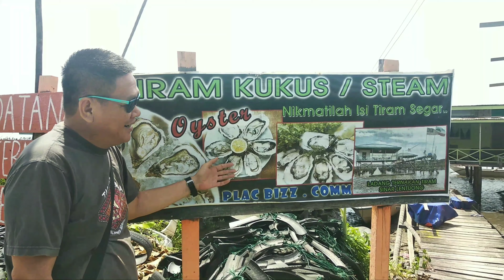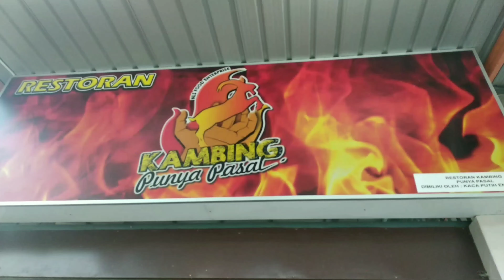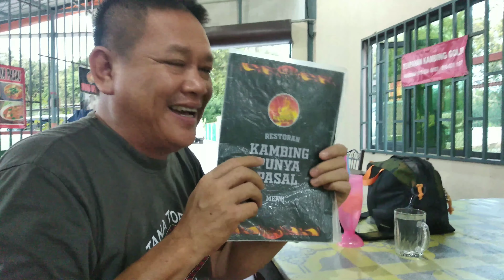Sabah Best Food Tiram kukus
Planing punya planing untuk keluar casting,last2 semua tiada idea mau kemana maka dengan itu ahli² komplot buat idea lain iaitu memburu makanan sekitar tuaran sabah so story kali ini adalah "Jalan jalan cari makan bukan ikan"

👉No contact untuk makan tiram fresh daerah tuaran
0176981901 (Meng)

Maps lokasi:
👉Kampung Lentuong
Near Tuaran, Sabah

👉Lokasi :Restoran Kambing Punya Pasal

Maps lokasi:
Jalan Marabahai Spur, 89150 Tuaran, Sabah

👉Follow aku di..

Episod 121 fathers day bapa aku ajak aku mancing duel di kolam..target ikan keli,patin,tongsan..memang gasak strike ikan lele...sayangnya footage aku terjun kolam x terakam..aku terjun kolam free² gara² rod terbang..sib baik camera ok😂